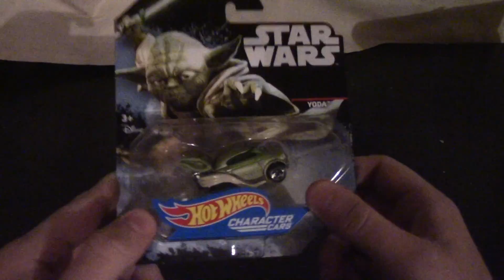YODA AND BRANDO KIDS TOYS KINDER EGG STAR WARS DISNEY KIDS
DISNEY KINDER EGGS SURPRISE EGG MINECRAFT SURPRISE SPIDER-MAN ELSA FROZEN TOYS SURPRISE TOILET FAMILY FINGER FAMILY NURSERY RHYMES KIDS DISNEY TOYS